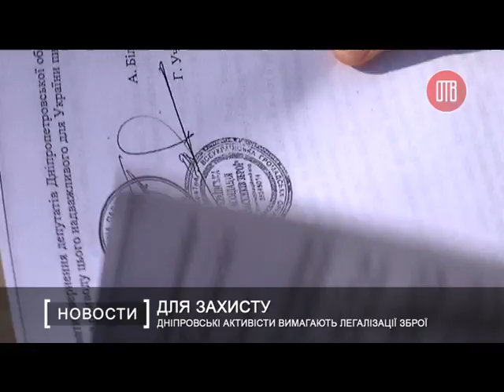Дніпровські активісти вимагають легалізації зброї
Власне життя можна захистити тільки за допомогою зброї, вважають  дніпровські активісти. Вони влаштували мирний театралізований флешмоб, щоб привернути увагу влади та громадськості до питання легалізації зброї.